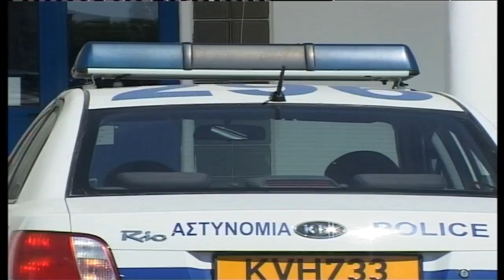Επεισόδια στο ντέρμπι - Συλλήψεις